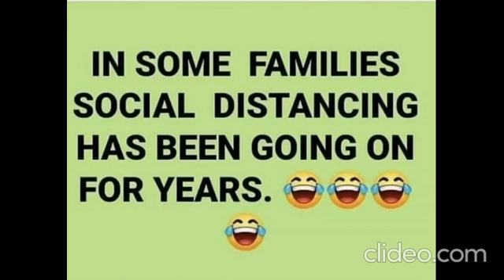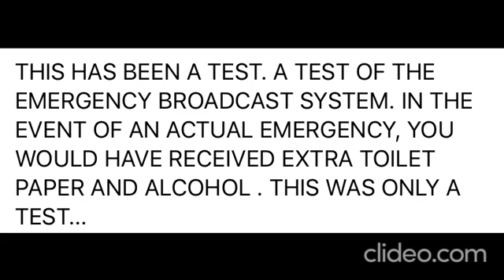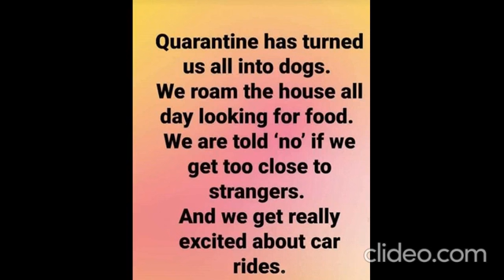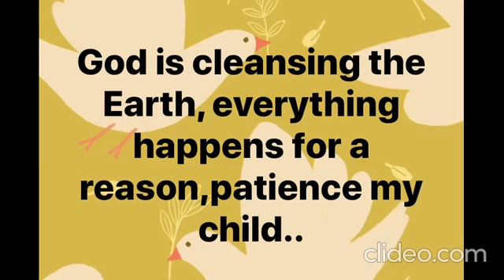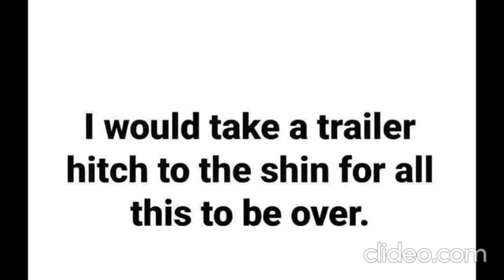Funny Coronavirus Memes (Co-Vid19) 2020 Part 28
Coronavirus Memes